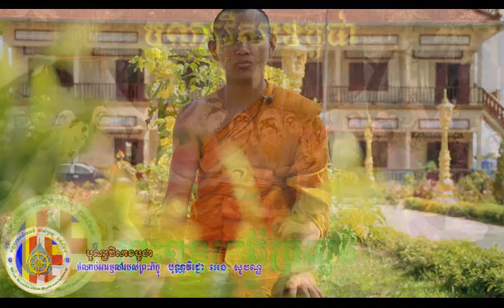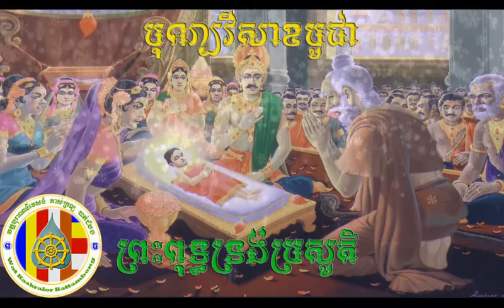ប្រវត្តិសាស្ដ្រកម្ពុជា អំពីបុណ្យវិសាខបូជា/អធិប្បាយដោយ ភិក្ខុ អេង សុវណ្ណ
នេះជា Page ផ្លូវការ សម្រាប់ផ្សព្វផ្សាយ សកម្មភាពនានា និងសម្លេងព្រះធម៌ របស់ព្រះសង្ឃ វត្តគាស់ក្រឡ ដែលដឹកនាំដោយ ព្រះភិក្ខុ បុណ្ណវិជ្ជោ អេង សុវណ្ណ ចាប់ឆ្្នាំ២០១៤ រហូតបច្ចុប្បន្ននេះ។
វត្តគាស់ក្រឡ ជាអារាមមួយ មានសមណសង្ឃ គង់សិក្សា បាលី និងធម្មវិន័យ មានទទួលក្មេងកំព្រា និងក្មេងក្រីក្រ បំបួសសិក្សា ពិសេស ទទួលព្រះសង្ឃ មានបំណងសិក្សាបន្ដ គ្រប់ខេត្តក្រុងទាំងអស់។
លេខ ទំនាក់ទំនង គឺ 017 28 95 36/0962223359/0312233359